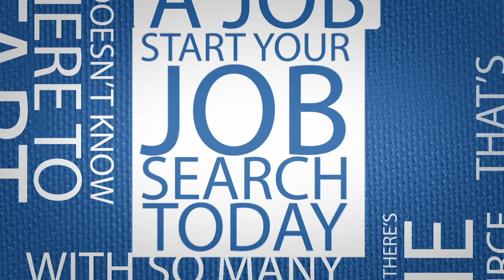Prescott Jobs, Employment | Meet Bob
Get a great job just like Bob.